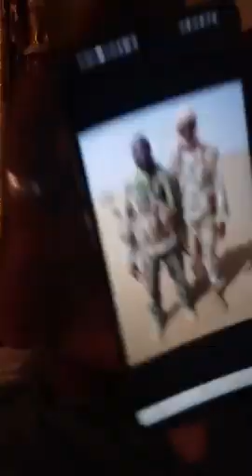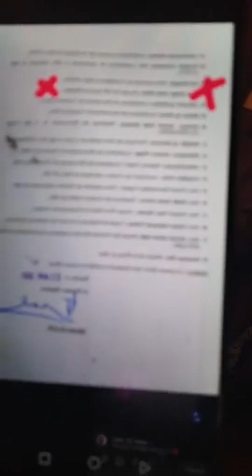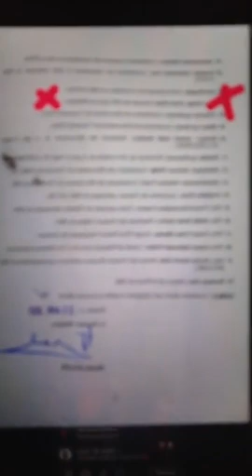GENERAL CHICO : DANI DE PARIS DONNE SON AVIS A LA SITUATION ACTUELLE DU MALI ET NOMINATION DE PM